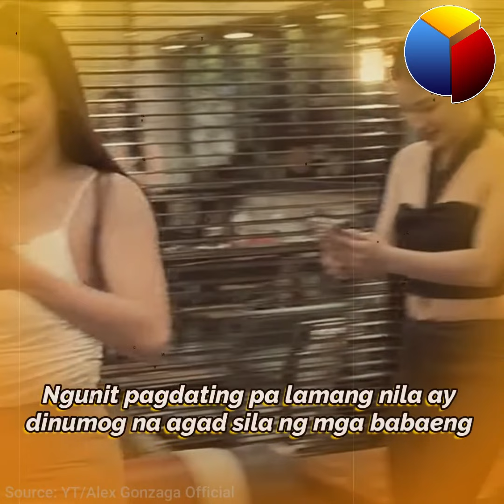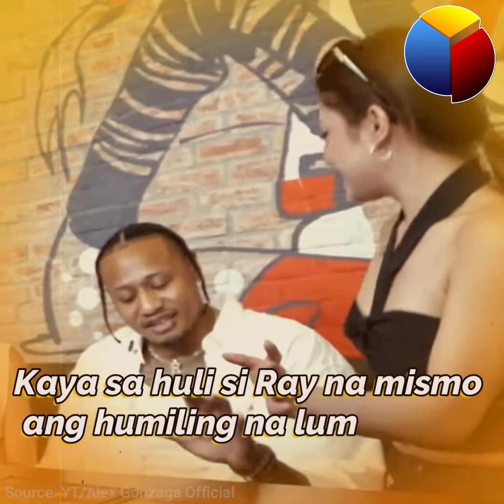Ginawa ni Zeinab kay Ray Parks muntik mauwi sa hiwalayan?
Muntik mauwi sa hiwalyan dahil sa mga fans na babaeng lumalapit kay Ray Parks?